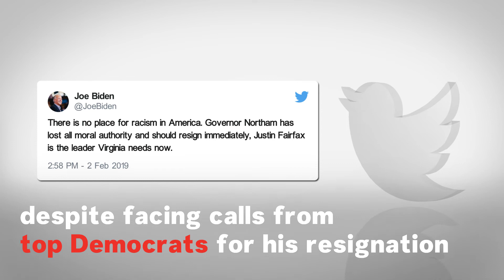Virginia Governor Ralph Northam Denies He Is In Racist Yearbook Photo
Virginia Governor Ralph Northam is at the centre of a controversy after an alleged racist photo of him from his yearbook was obtained by The Virginia-Pilot. Northam initially released a statement apologizing for the photo, before going back on what he said and denying that it is him in the photo at all. The Democrat is facing calls to resign.